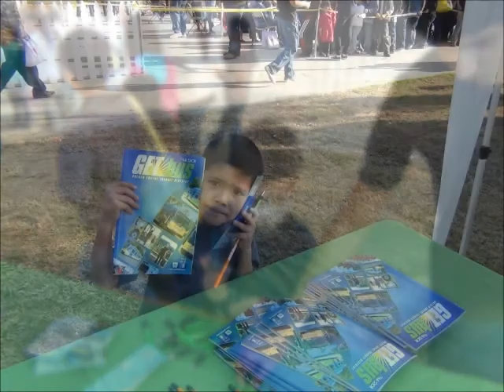The Parra Foundation (Golden Empire Transit)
The Parra Foundation
Health Resource Fair & Christmas Toy Give-Away
December 17, 2011
Rexland Acres Park